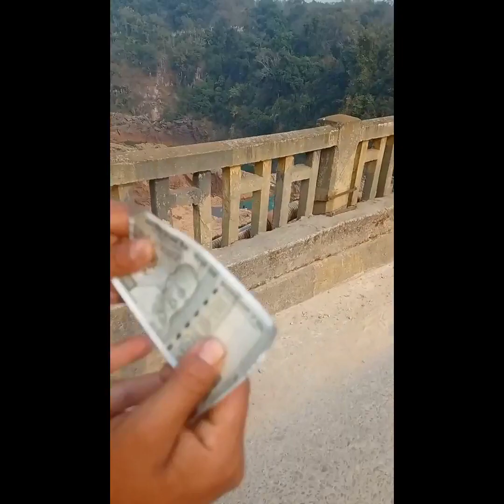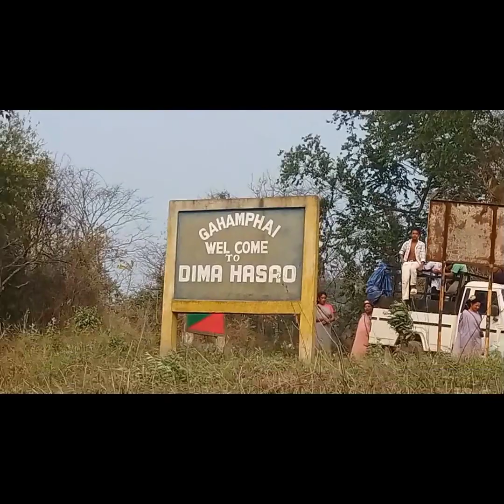Wanbun | Travel Vlog To Assam on 20 March 2022